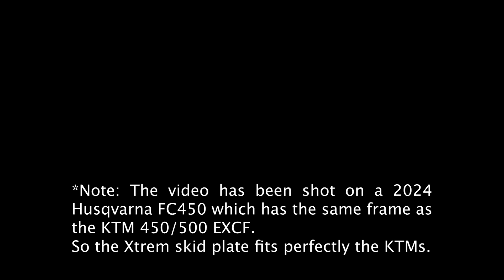Skid plate / Sabot KTM 450/500EXCF 2024 - AXP Racing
(VF disponible ci-dessous)

Skid plate Xtrem KTM 450EXCF / 500EXCF - Weight: 1.1Kg.
The AXP Racing skid plate wraps the frame until the bottom of the footpegs, covers the cases and protects the water pump. The high density polyethylene plastic is 40% lighter than alloy plates, it does not undergo deformation and offers a better durability. A mud guard limits the amount of mud entering the skid plate.

Sabot Xtrem KTM 450EXCF / 500EXCF - Poids 1.1Kg. Conçu en polyéthylène d’épaisseur 8mm, ce sabot enveloppe le cadre inférieur, protège le carter d’allumage et la pompe à eau. Le polyéthylène est 30 à 40% plus léger que l’aluminium , il ne génère pas de vibrations et ne subit pas les déformations. Une languette située sur la partie centrale limitera les entrées et le stockage de boue à l’intérieur du sabot.